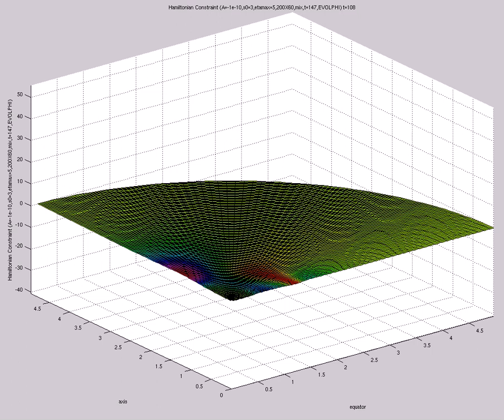Hamiltonian Constraint (A=-1e-10,s0=3,etamax=5,200X60,mix,t=147,EVOLPHI)